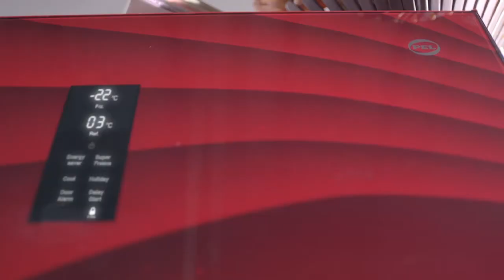PEL Refrigerator Series - TVC